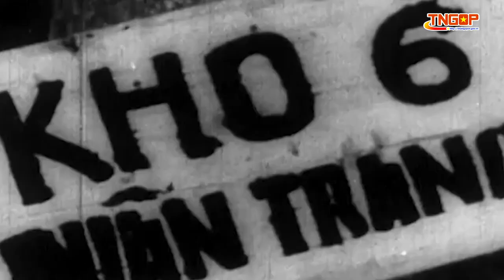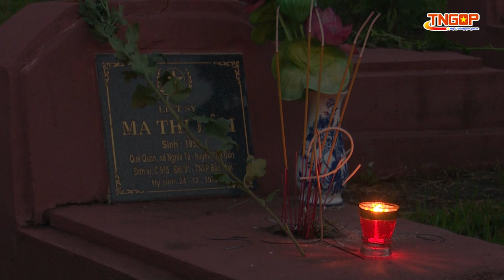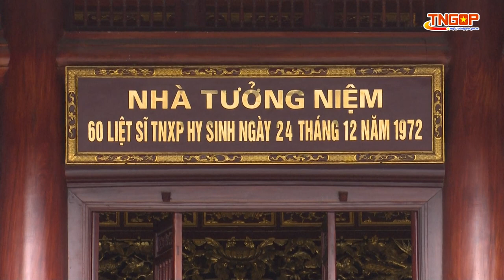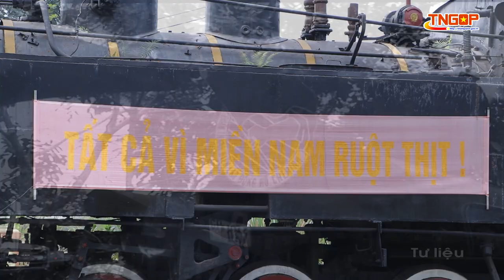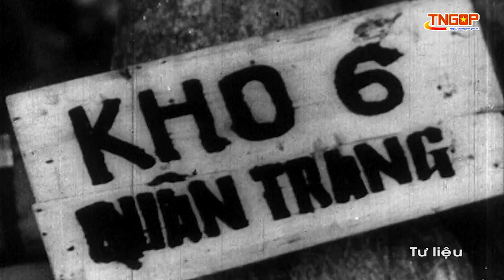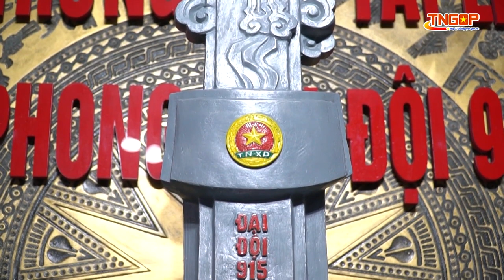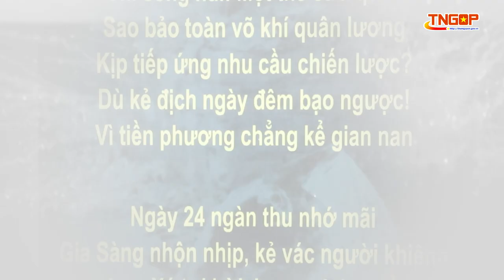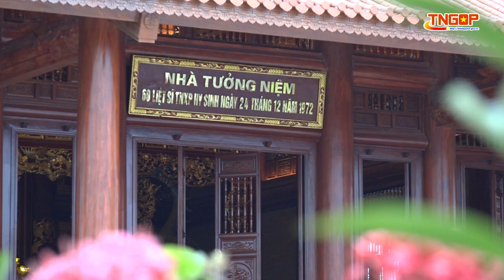GA LƯU XÁ - KHÚC TRÁNG CA BẤT TỬ